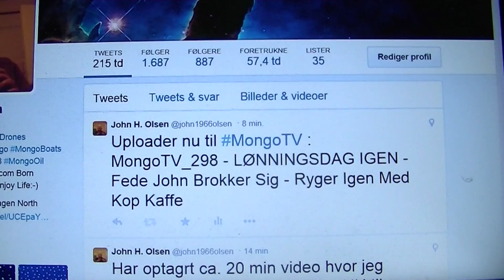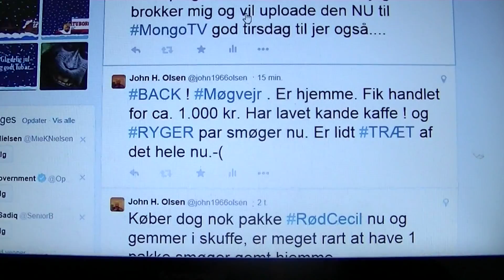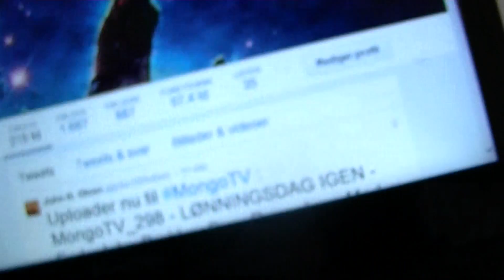MongoTV_299 - LØNNINGSDAG IGEN - MAD Er Pakket Ud - Ryger Smøg 2 Med Kaffe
Er lidt træt af det hele i dag, har været en lang og lidt trist vinter, men er occerlevet IGEN en vinter alene. Det er forår snart, bliber dejligt